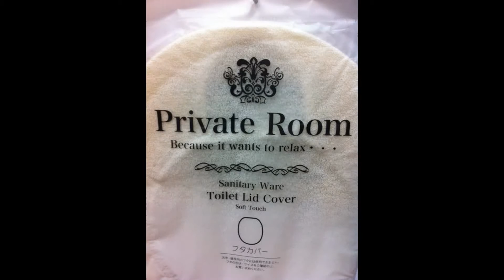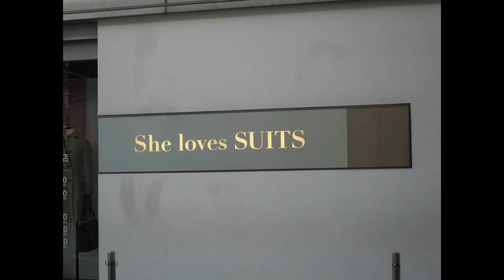Funny English in Japan